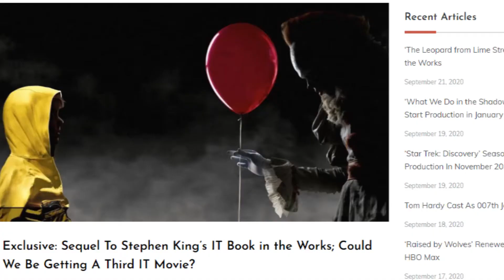BOMBA! IT CAPÍTULO 3: MAIS INFORMAÇÕES DIVULGADAS!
Fala gente boa, beleza? Novos rumores trazem novidades sobre o possível capítulo 3 do palhaço capiroto. Não se esqueçam de comentar, se increver e dar like nesse video. Caso contrário, o Pennywise vai levar vocês para o esgoto. Valeu!